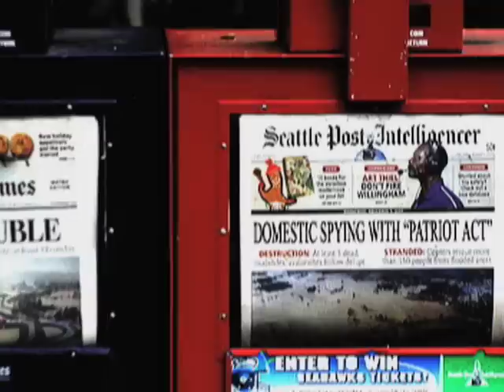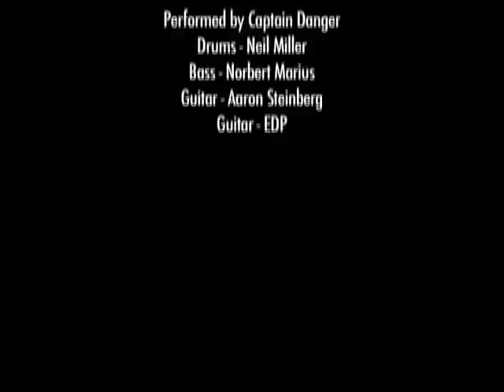Captain Danger "Halliburton" music video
Here the Halliburton Corporation is a Femme Fatale who has left us in an oily mess.
CAPTAIN DANGER tells the tale of this disastrous infatuation . . . with a little help from George Bush, Dick Cheney and Condoleezza Rice.